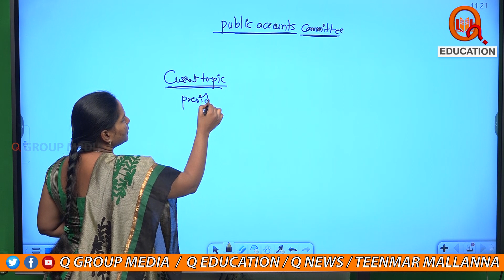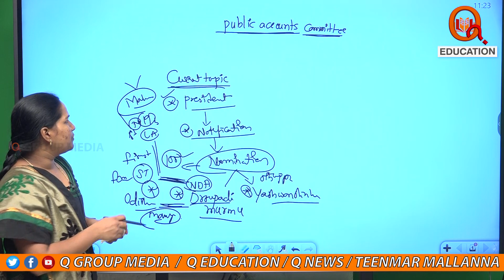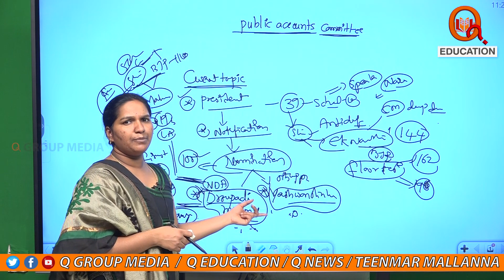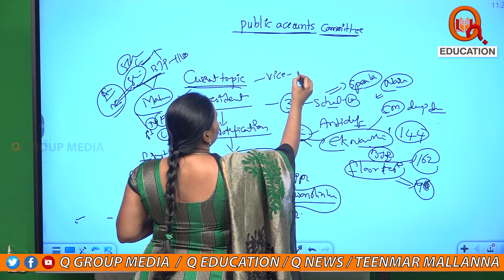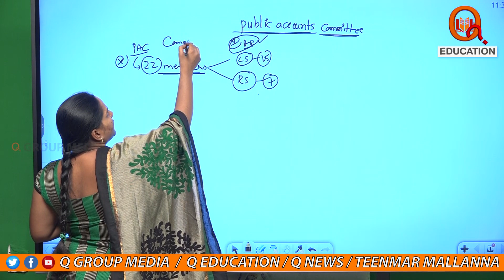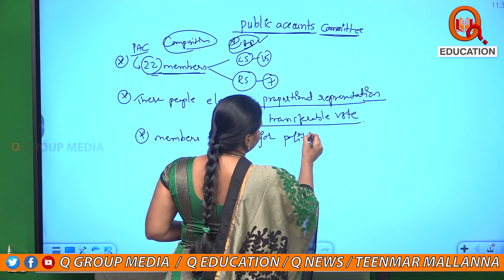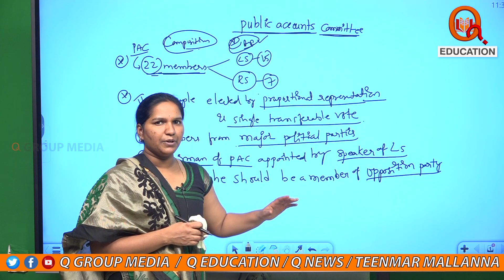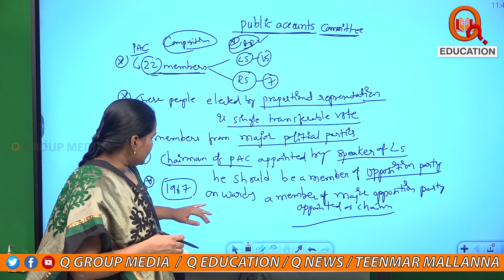The Union Government || Public Accounts Committee || Class-54 || TeenmarMallanna || QNews || QNewsHD